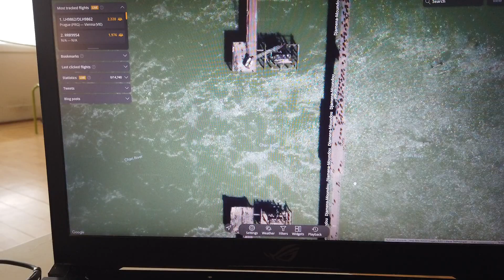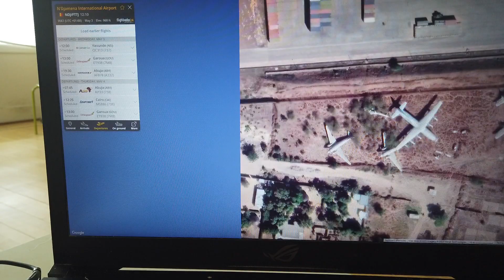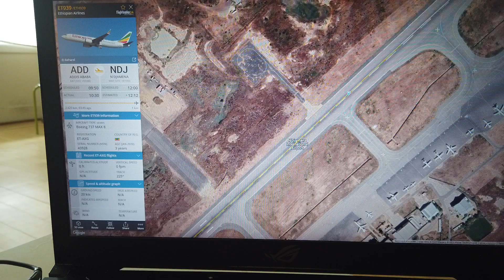MongoTV_12800 - FLY - Del 406 - NDjamena - Chad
DEL 406 - (Video er 3 dele : Del 405 til Del 407) . God ONSDAG. Det fly kom aldrig (igen). Så jeg vil gerne lave noget andet, end at ligge og vente i min seng, på et fly, som måske aldrig kommer.